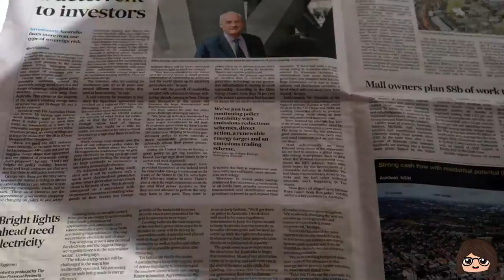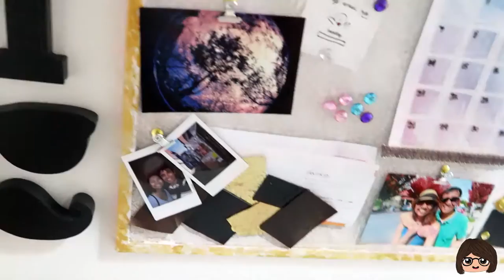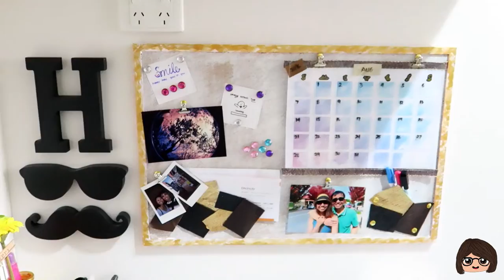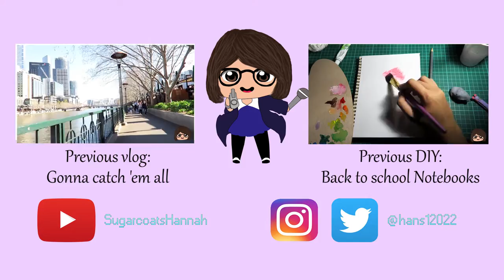Back to school DIY CORK BOARD calendar organizer SCH DIY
I'm back with another Back to school DIY video. This time I made a calendar organizer CORK BOARD. Let me know how your cork board diy looks like.

I'm giving you a bit of Life's spice and bitterness with sugarcoats...